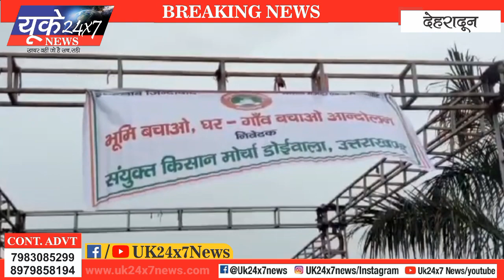बड़ी खबर: Rakesh Tikait ने कहा किसानों की एक इंच जमीन नही देंगे भाजपा सरकारों को | Farmers Protest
बड़ी खबर: Rakesh Tikait ने कहा किसानों की एक इंच जमीन नही देंगे भाजपा सरकारों को | Farmers Protest | Doiwala | Dehradun | Uttarakhand